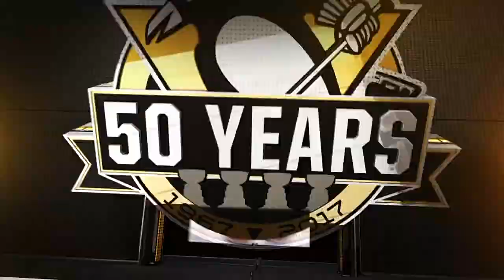Crosby deflects home PPG vs Rangers 12/20/16